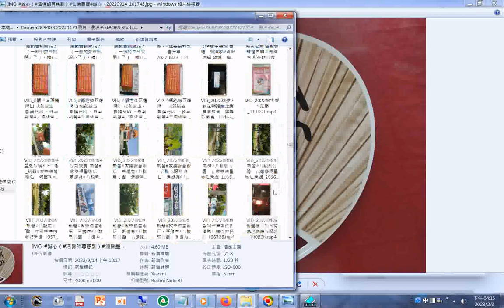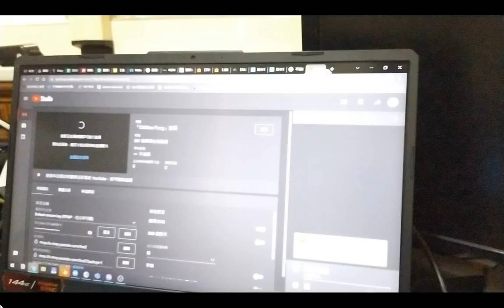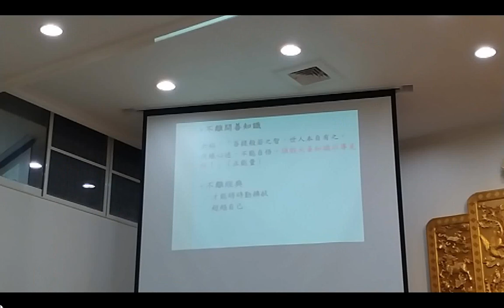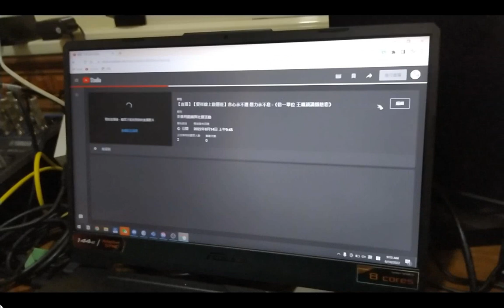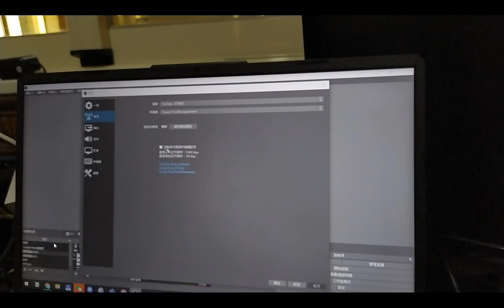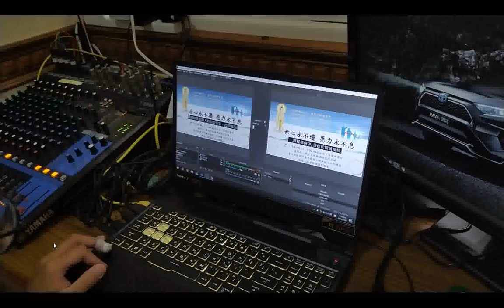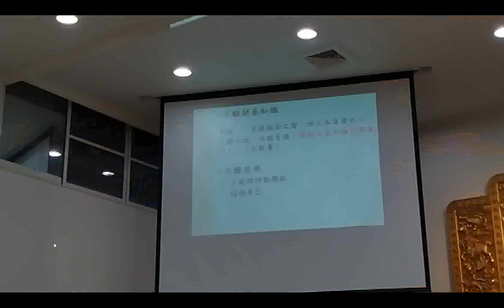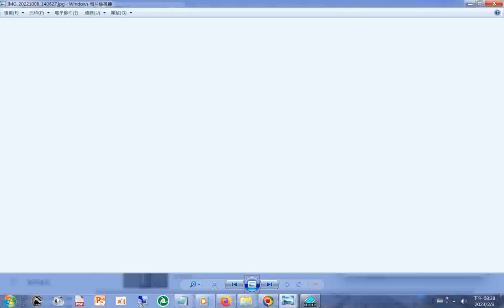2022#愛祥佛堂 活動影像+202212新營#和誠單位 班會附加聲音是#明明上帝 ...(這檔案--認識老母娘對天有很好的整理，共93頁，用各個經書來談論老母 天和上帝的概念...適合剛入道和需講道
2022#愛祥佛堂 活動影像+202212新營#和誠單位 班會附加聲音是#明明上帝 ...(這檔案--認識老母娘對天有很好的整理，共93頁，用各個經書來談論老母 天和上帝的概念...適合剛入道和需講道之前賢)(電腦程式部份讀音有誤或是未變音請自行搜尋文章明明上帝.pdf對照更正之)+三寶心法. wmv